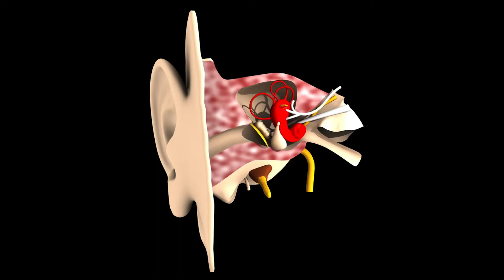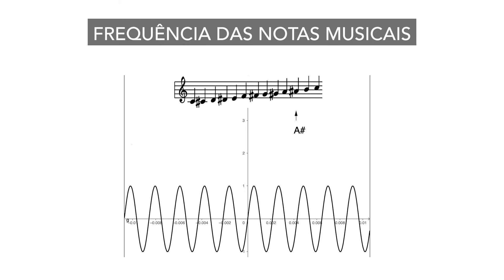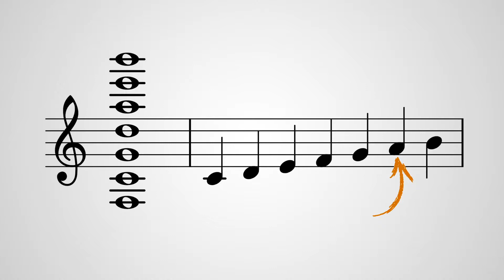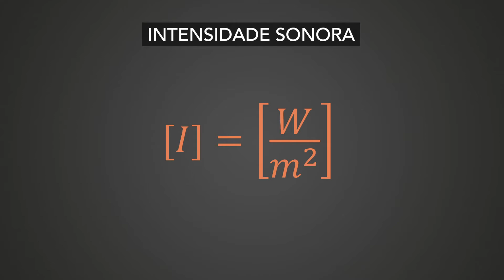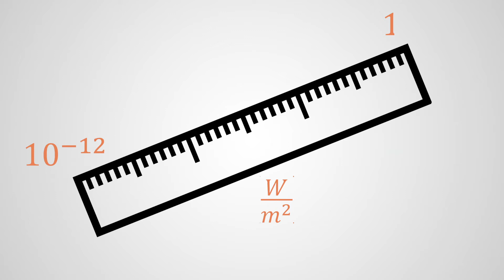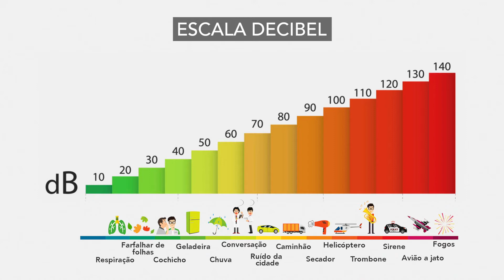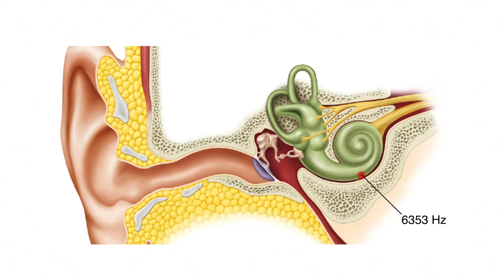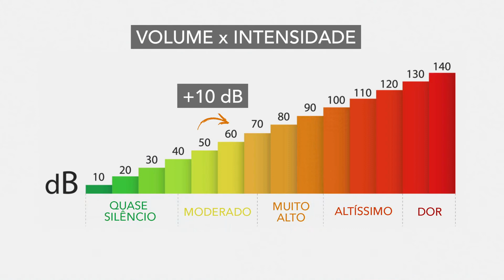As notáveis propriedades do som; vitais para a música: Altura, intensidade e volume.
Até o final desse vídeo voce vai compreender a distinção entre ruído e música. Além disso vai ter contato com tres propriedades do som que são importantes para a produção musical:, a altura, a intensidade, o volume e o nível sonoro.

Alguns clipes/imagens foram retirados dos vídeos dos canais abaixo. Confiram seus conteúdos de excelente qualidade!
► Canal Chantalla Pleiter: youtu.be/V_To4k9AJXc
► Canal tesla500: youtu.be/mYE67fVny4c
► Canal Doug Harville: youtu.be/Dj9gftv4GO4
► Canal NIHOD: youtu.be/eQEaiZ2j9oc